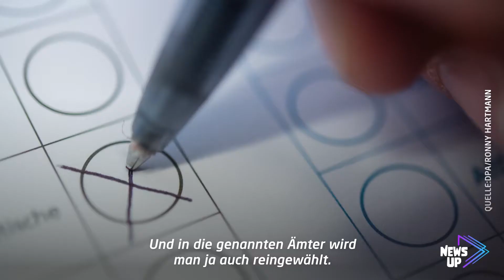Keine 18, trotzdem politisch aktiv? Kein Problem!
Du bist noch keine 18 Jahre alt und willst dich trotzdem politisch engagieren. Gar kein Problem! Wir erklären dir, was du machen kannst, um mitzuwirken.

NewsUp ist euer wöchentliches Nachrichten Update aus dem Rhein-Main-Gebiet. Wir fassen für euch lokale und regionale Geschehnisse zusammen, erklären sie und ordnen sie ein.
So erfahrt ihr, was in eurem Umfeld passiert und könnt euch eure eigene Meinung dazu bilden.
NewsUp ist ein Produkt der VRM.